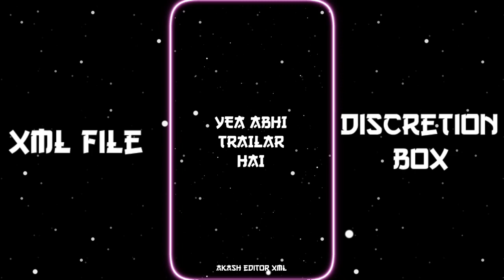Gili Gili akka new hot 🥵 girl XML file || trending XML file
HELLOW GUYS

Soselmidia 👇

🔰Facebook___

🔰Instagram___

🔰tlegram___

🔰YouTube___

🔰 PRESET BY AKASH EDITOR XML

🔰no music🎶 link🔗 ❌___